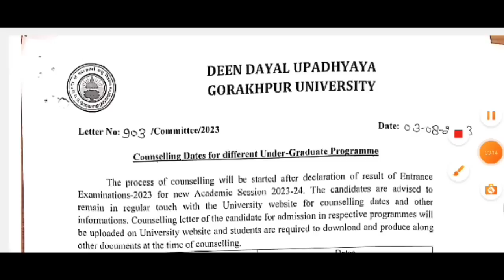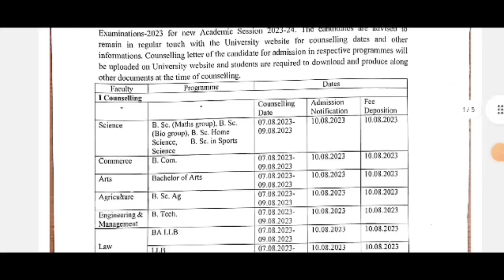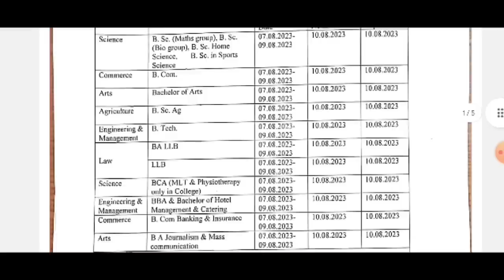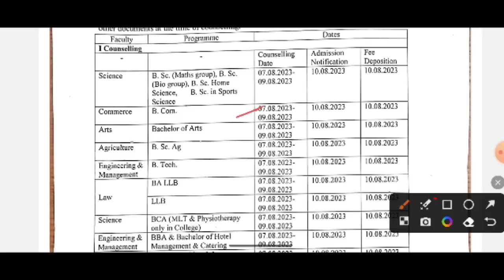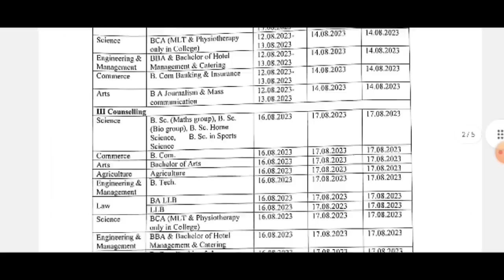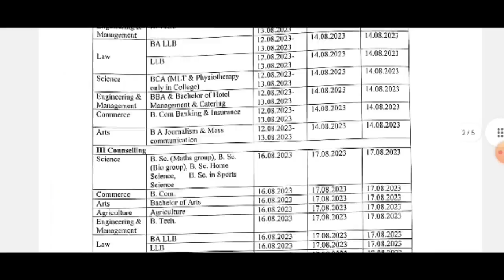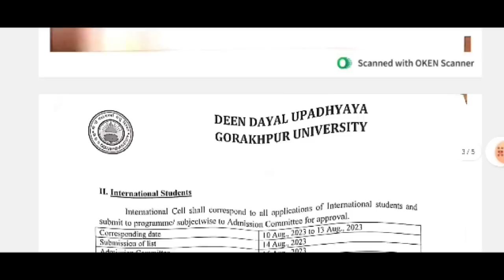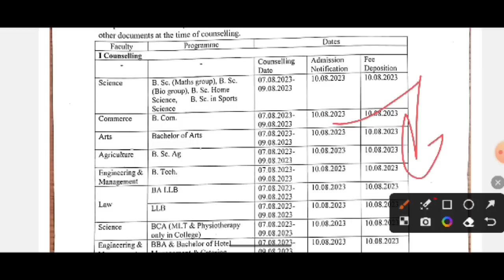DDU Gorakhpur University Counseling Date 2023 | Ba, BCom, Bsc, llb, BALLB | Cutoff | DDU Admission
नमस्कार
⦿  E-notes/Practice Set
                       👇 Our Vision 👇
  "Best Quality Education In Lowest Cost"

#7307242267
Ddu update
Ddu updates
Ddu course
Ddu courses
Ddu news
Ddu latest update